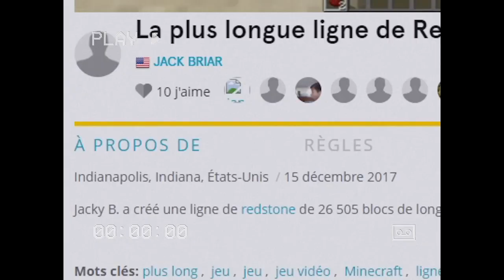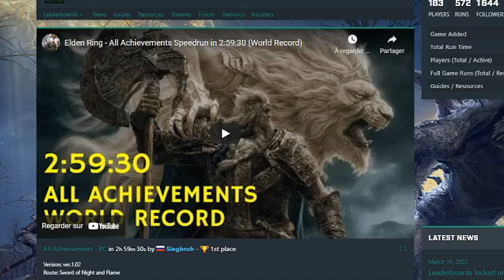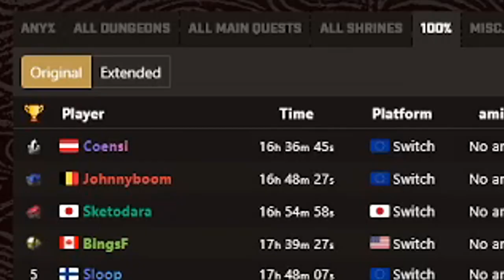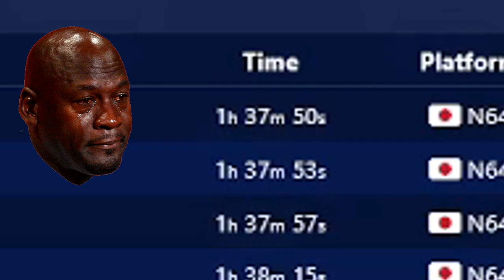SPEEDRUN ZELDA BREATH OF THE WILD RECCORD 2022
Speedrun zelda breath of the wild et d'autres jeux découvrons les run de ces speedrun incroyable , getting over it , elden ring , super mario 64 , scrap mechanic et d'autres ... glitch et autre tricks dans cette vidéo pour vous .